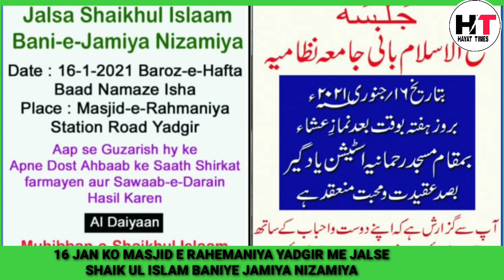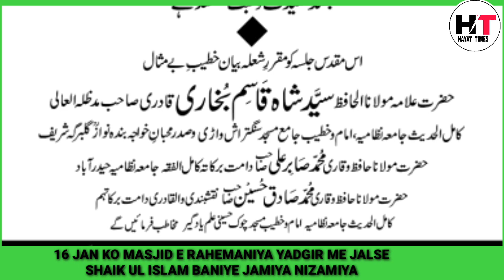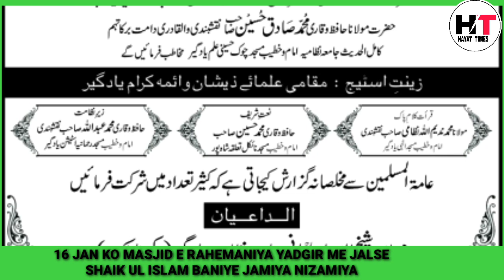16 JAN KO MASJID E RAHMANIYA YADGIR ME JALSE SHAIK UL ISLAM BANIYE JAMIA NIZAMIYA